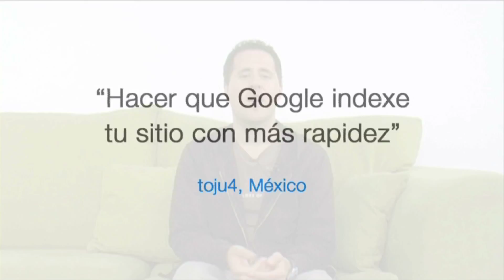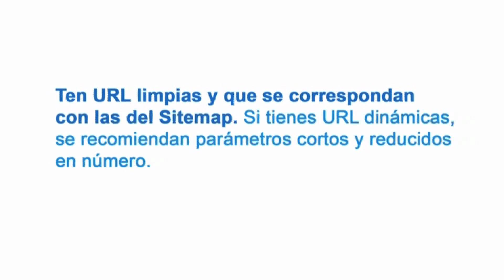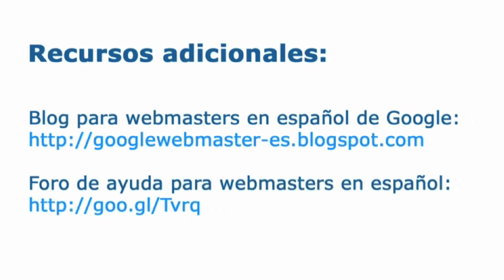Respuestas en video: consejos para que Google indexe tu sitio con más rapidez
Respuestas en video del equipo de Calidad de búsqueda de Google. Hoy hablamos de cómo mejorar la indexación de tu sitio web.